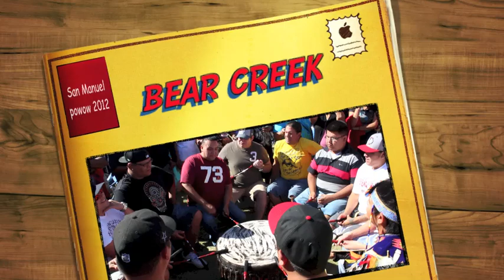bear creek sunday at san manuel powwow 2012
Bear Creek Sunday afternoon at San Manuel Powwow 2012